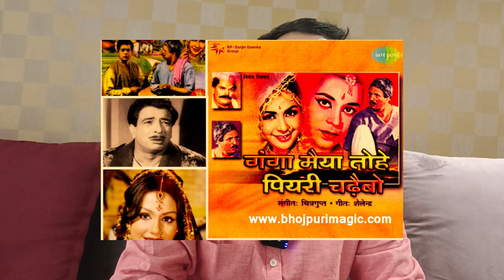bhojpuri की पहली फिल्म कैसे बनी, कितने की थी, सब जाने | first bhojpuri film | khesari | Pawan Singh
How to made first bhojpuri film. who make this film. how sunjay dutt Nani jaddanbai took first towards bhojpuri film and then due to rajendra Prasad this all happen

bhojpuri ki pahali film kaun thi
bhojpuri ki pahali film kaise bani
Sanjay dutt ki Nani kaun thi
ganga Maiya tohe biyari chadayibo
khesari lal yadav
Pawan Singh
bhojpuri ka naya video
bhojpuri ka video